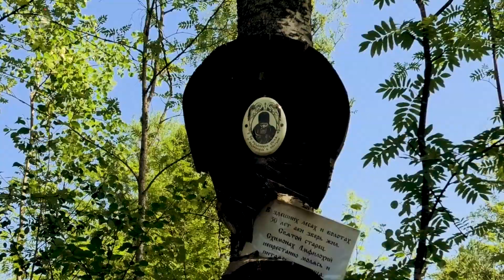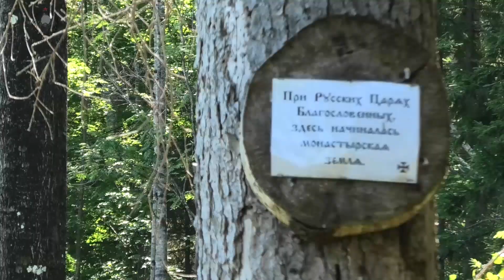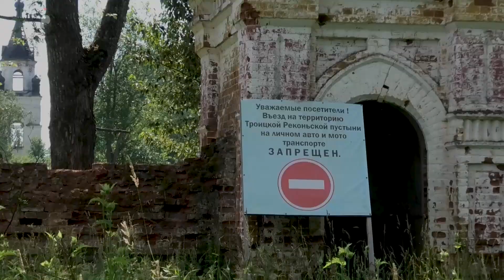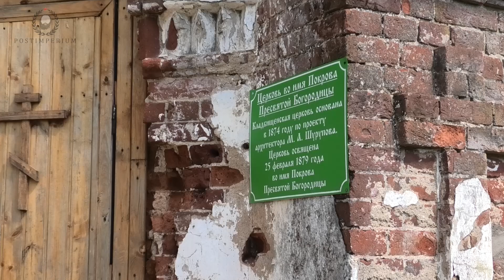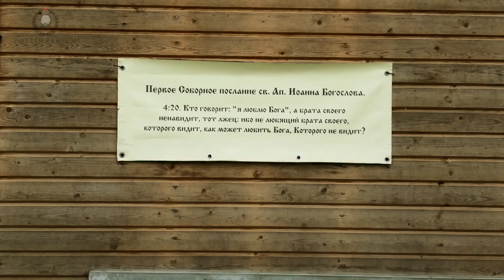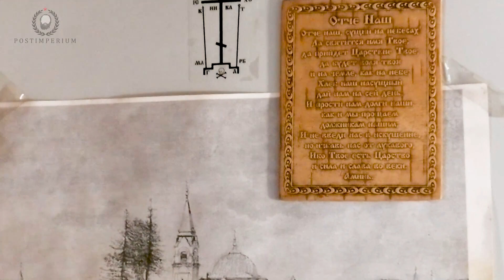Рёконьская пустынь. Как оживает монастырь в глубине глухого леса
На самой окраине Новгородской области, в глухом лесу недалеко от Тихвина, находится монастырь Рёконьская пустынь. Летом сюда можно добраться только пешком или на вездеходе 7 километров от ближайшей деревни. Несмотря на то, что вокруг живут лишь дикие звери, монастырь, некогда заброшенный, оживает трудом и молитвами братии.

В финале использована музыка "Житие протопопа Аввакума" Павла Турсунова